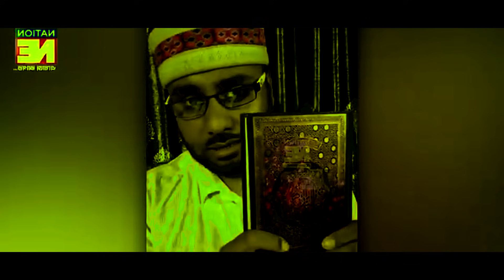খারে দর্যাল পার্ট টু |Khare Dorjal Part 2 | Bangla Jari Gaan Rafikul RJ Music